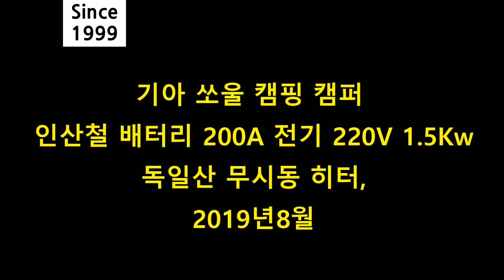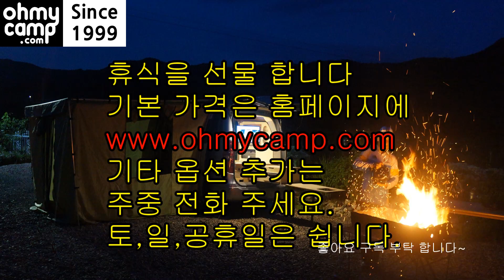213 Camping even in winter KIA CUV SOUL with 200A Battery 1.5Kw Inverter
Smart Camper Weight 66 lbs ??
6.6x3.9ft of sleeping space.
Sleeping space is flat on the ground
There is a dining table and drawers for storage.

200A Lifepo4 Battery 220V Inverter Under Drawer
Built-in Car parking heater

Electric facility and heater can make
you stay at places where you can go and even in winter.

Even if it's small, there is space to sleep

Unfold and fold within 5 minutes.

Bed ,dining area ,storage ,Boiler and Electrical facility
Car seat is intact
All parts can be folded and stored in the trunk

We will make a product for those who have been camping.